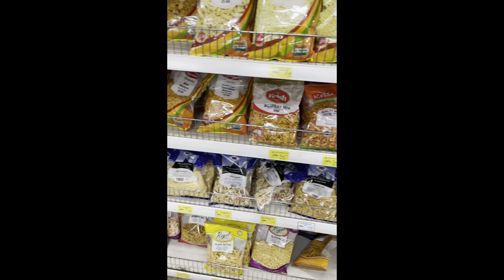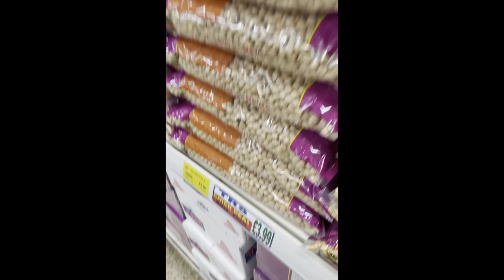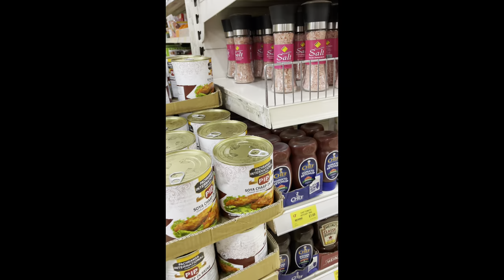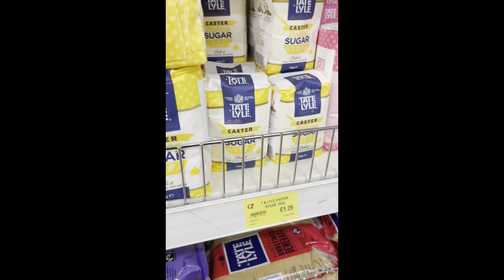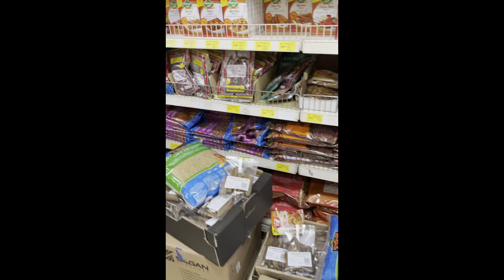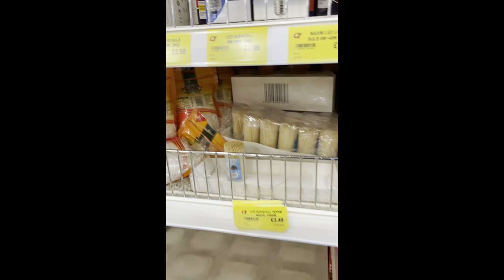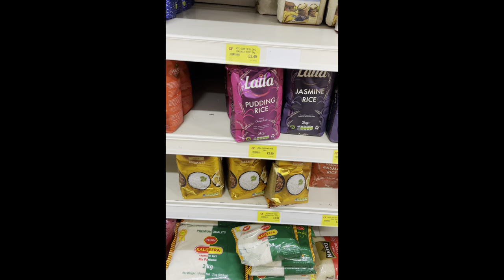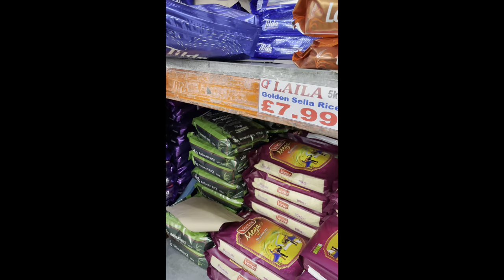Vlog 1! Part-2! Southall! London